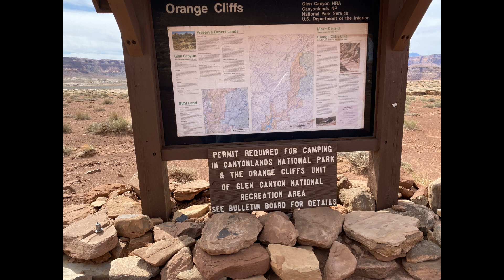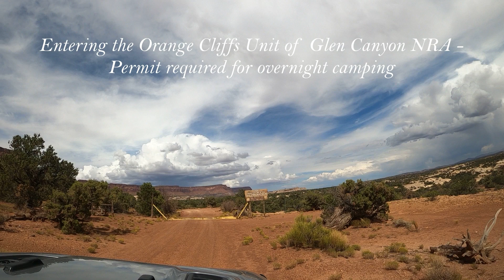Overlanding the Maze - Hite to Teapot Rock Campground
The road from Hite to Teapot Rock Campground is a scenic and remote 31-mile backway that passes through the Orange Cliffs Unit of Glen Canyon NRA and into the Maze District of Canyonlands N.P.